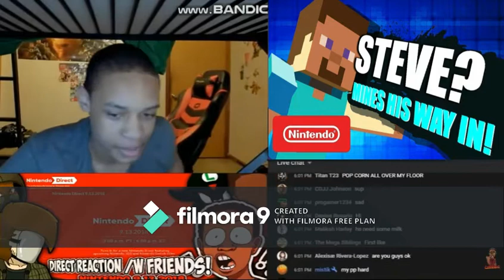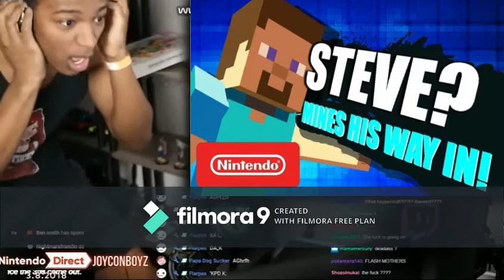Reaction to Minecraft Steve in Smash Bros.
AW YEAH! I'm SO happy that Steve is here. I wonder who's next? Fnaf? Waluigi (You better put Waluigi in this Nintendo or else!)?

Clips from:
The Amazing World Of Gumball
SpongeBob SquarePants
The Loud House
The Casagrandes
Mickey Mouse
Ni Hao Kai-Lan
Unikitty!
Regular Show
Adventure Time
Hazbin Hotel
Amphibia
Teenage Mutant Ninja Turtles
Dawko
CistReactZ
Luigikid Gaming
Etika (RIP)
Helluva Boss